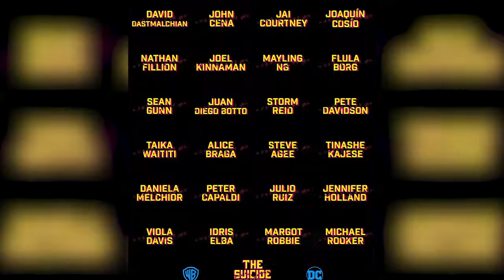James Gunn Reveals Why Leto's Joker Won't Be In The Suicide Squad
Writer/director James Gunn's upcoming soft reboot The Suicide Squad will likely be missing the original's most divisive element. In a recent Q&A conducted on Instagram, Gunn appeared to shoot down the idea of Jared Leto's Joker appearing in his film in response to a question from a fan.

Gunn was asked:

"How can you justify a Suicide Squad movie that does not have Joker in it?"

Gunn's response was simple:

"No one but me and a few others know all the characters in the movie, but if the Joker isn't in the film, I don't think it would be strange as he isn't a part of the Suicide Squad in the comics."

Gunn's absolutely correct that Joker isn't a part of the Suicide Squad in the comics, which is one  reason why some fans were puzzled at the character's inclusion in the original 2016 film in the first place. The version of the Clown Prince of Crime presented in director David Ayer's Suicide Squad was just a bit different from the cinematic depictions of the past, and most DC die-hards agreed that it was not in a good way.

Leto's Joker's pasty white face and slicked-back, bright green hair were about the only facets of the character's physical appearance that the flick got right. The platinum grill and tattoos looked absurd to many fans, and Leto's hyper-stylized, weirdly off-putting performance did little to quell their anger when it hit theaters.

Gunn's principal cast for The Suicide Squad could already fill a good-sized bus. The cast was revealed last month with the release of a one-sheet that included a whopping 24 names, featuring both new and returning cast members. At this late juncture, it seems pretty unlikely that Gunn will sneak Leto into the film, and this latest comment all but confirms the fact that The Suicide Squad will leave the actor's version of the Joker out in the cold.

Despite the extremely mixed reception to Leto's Joker, Suicide Squad made enough bank that a solo vehicle for the character and a team-up with Margot Robbie's Harley Quinn were briefly put into development. Both of those projects, however, were unceremoniously axed earlier this year - and that's not even the strongest indication that Warner Brothers has completely soured on Leto's version of the Joker.

Let's not forget that the trailer for the upcoming Birds of Prey film makes it clear that, especially as far as Harley Quinn is concerned, "Mr. J" is out of the picture.  Keep watching the video to see James Gunn reveals why Leto's Joker won't be in The Suicide Squad!